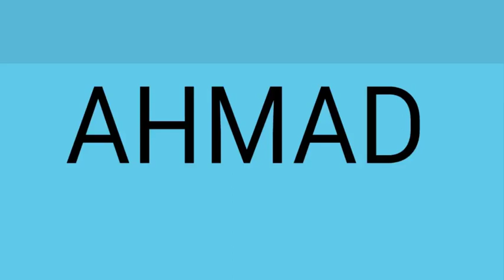Red Giant | G Switch 3 Level 2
Much harder